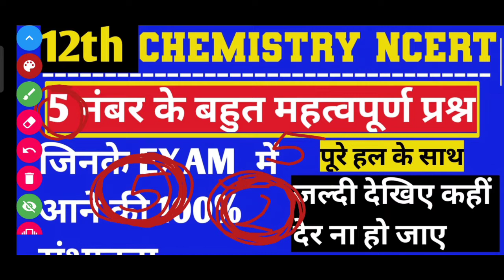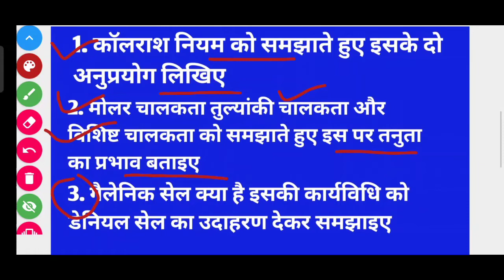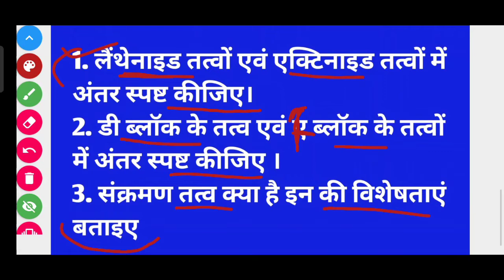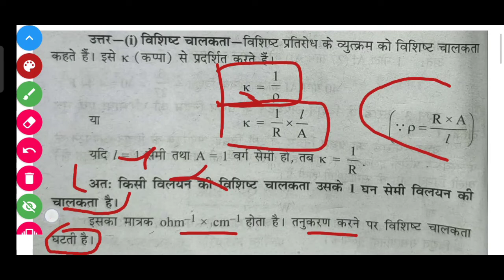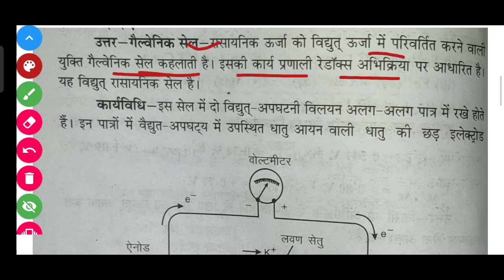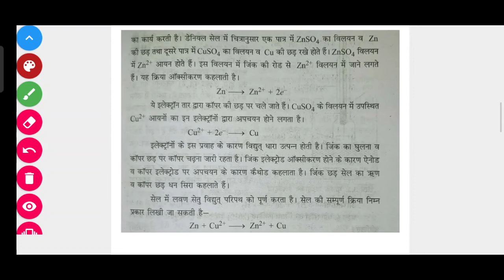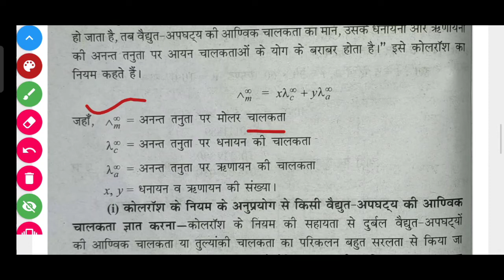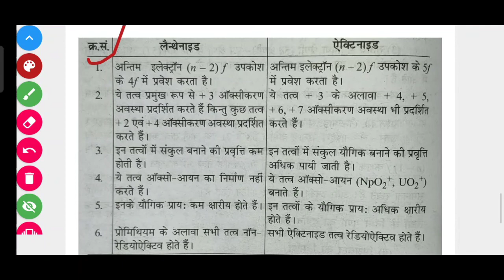12th Chemistry //पांच नंबर के महत्वपूर्ण प्रश्न इनमें से ही पेपर में आएंगे 💯 //imp questions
12th Chemistry //पांच नंबर के महत्वपूर्ण प्रश्न इनमें से ही पेपर में आएंगे 💯 //imp questions